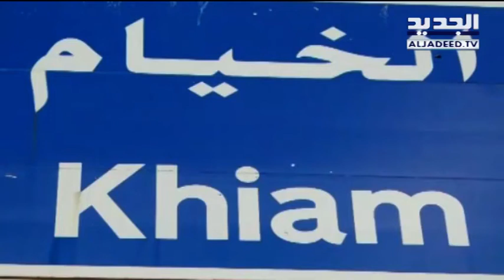النائب علي فياض يفتتح مهرجان الخيام التراثي – جورج العشي